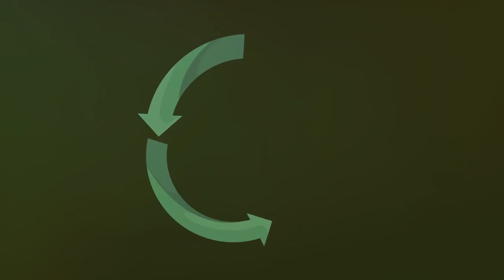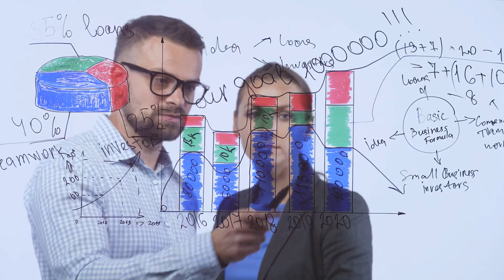Future of Business: Your Guide to Success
My fellow business leaders, entrepreneurs, and innovators,

We stand today on the precipice of great opportunity and immense responsibility. The world is evolving at an unprecedented pace, and with this evolution comes a profound challenge that we must all face together: the future sustainability of our planet.

The choices we make today will define the future for generations to come. We can no longer afford to sit back and wait for nature to sustain our businesses. Instead, we must rise to the occasion and take proactive steps to ensure that our businesses sustain nature.

Therefore, let us ask ourselves not what Nature can do to sustain our business, but what our business can do to sustain Nature.

This is a call to action, a rallying cry for a new era of responsible entrepreneurship and innovation. We must commit to practices that are not only profitable but also environmentally sound. It is our duty to integrate sustainability into the very fabric of our business models, to reduce our ecological footprints, and to champion the circular economy.

We must invest in renewable energy, reduce waste, and embrace recycling and upcycling. Our supply chains must become transparent and ethical, ensuring that every link in the chain respects the environment and contributes to the well-being of our planet.

Education and awareness are paramount. We must educate our teams, our stakeholders, and our customers about the importance of sustainability. By fostering a culture of environmental stewardship within our organizations, we can inspire others to join us in this critical endeavor.

Innovation will be our greatest ally. We must harness the power of technology and creativity to develop new solutions that minimize environmental impact. From sustainable product design to green manufacturing processes, every innovation brings us one step closer to a more sustainable world.

Collaboration is essential. No single business can tackle this challenge alone. We must work together, across industries and borders, to share best practices and drive collective action. By forming partnerships and alliances, we can amplify our impact and create a ripple effect of positive change.

Let us remember that sustainability is not just an obligation; it is an opportunity. By embracing sustainable practices, we can unlock new markets, attract loyal customers, and build resilient businesses that stand the test of time. Sustainability is the key to long-term success and prosperity.

In this defining moment, let us not be content with the status quo. Let us strive for excellence and be the leaders who redefine what it means to do business in the 21st century. Let us be the change-makers who pave the way for a sustainable future.

Ask not what Nature can do to sustain your business, but what your business can do to sustain Nature. Together, we can create a world where business and the environment thrive in harmony, ensuring a better tomorrow for all.

OUTLINE:

00:00:00 A Call to Action for Business and Sustainability
00:00:06 The Urgency of Sustainability
00:00:27 Proactive Steps for Sustainability
00:00:58 Integrating Sustainability into Business Models
00:01:35 Education and Awareness
00:01:57 Innovation and Technology
00:02:23 The Power of Collaboration
00:02:44 Embracing Sustainability as Opportunity
00:03:08 A Call for Leadership and Change
00:03:36 A Sustainable Future